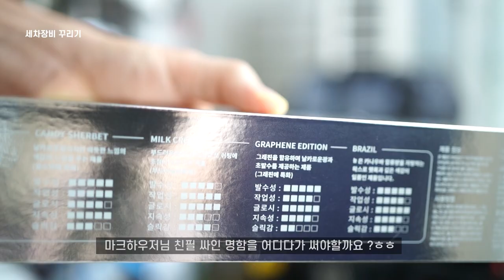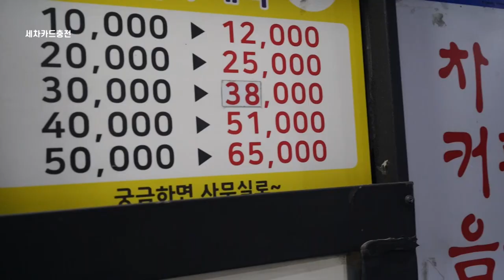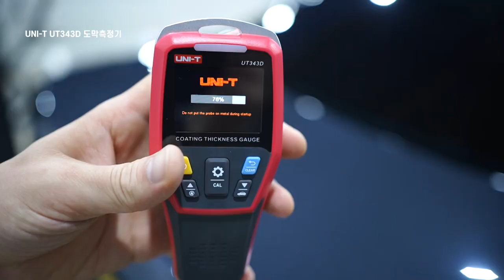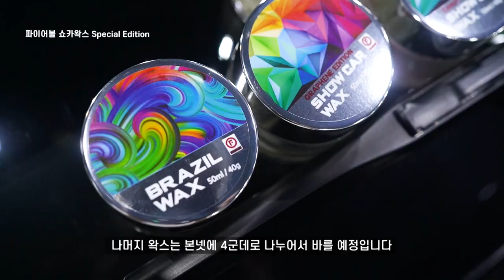육아하고 세차각잡기 (feat. 워터스팟 제거. 쇼카왁스SE)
지난번 쿠키영상에서 나온 점박이 워터스팟 보고
충격 받고 3주뒤 워터스팟을 제거하기 위해
아침부터 열심히 육아하고밤늦게 세차장으로 향했습니다
워터스팟은 지우고 쇼카왁스로 멋진 광도를 느끼다가
그만 또 충격적인 반전스토리가 이어지는데 .

♪ bgm ♪
NightLight by Filo
HeyLoveInstrumentalVersion by RexBanner
AreYouReadyforMeBaby by FunkyGiraffe
MakeMeMad by Ofrin
WholeNewGame by MarbleEmpire
ImaLoverBoy by CaptainQubz
TakeMeAwayInstrumentalVersion by DuceWilliams
CaliforniaDream by BrotherJoseph
SeeYouinAntioch by RolandBingaman Artlist.mp3

0:00 intro + 육아
1:05 세차장출발
1:24 실내세정
가죽세정
더마클리너
잇츠윈 멀티타월
하드락디테일링 레더 브러쉬
가죽코팅
지테크닉 L1
기온쿼츠 인테리어 클리너
디테일팩토리 브러쉬

2:29 휠타이어 세정준비
아이언킬 철분제거제
크와자 비너스 압축분무기
아담스 타이어 러버 클리너
어메이징 롤오프
마프라 휠앤타이어 클리너
카가이 휠클리너
케미컬가이  울트라 클리어 버킷
아담스 그래핀 카삼푸

2:49 휠타이어 세정
이지디테일 휠브러쉬
케미컬가이 휠브러쉬
AD 디테일링 브러쉬
어메이징 롤오프 다목적세정제

4:16 외부세정준비
매스코닉 딜루션 지거
22쿼터 고스트버킷
루미너스 S프리워시
루미너스 L프리워시
짝퉁 도도주스 폼랜스
알리 숏건 25도
B&Y CW009 브러쉬
AD 헤비듀티 폼랜스

6:45 미트세정
매드니스 인크레디 워시미트

8:52 드라잉
플렉스 무선 송풍기
샤인프릭 드라잉타월

9:32 워터스팟제거
카프로 스팟리스
퓨어스타 스피드폴리쉬 타월
3인치 썬폼 샌딩패드
플렉스 픽시
기온쿼츠 프렙
UNI-T UT343D 도막측정기
3인치 샤인메이트 오렌지 패드
멘제르나 400
레이크컨트리 마이크로화이버 커팅패드

11:56 페인트클렌징
도도쥬스 마이크로프라임 페인트클렌저
샤인메이트 흰색패드

12:38 휠타이어 코팅
이지카케어 휠아머
아담스 그래핀 타이어 드레싱
워크스터프 타이어어플

13:25 외부코팅
파이어볼 쇼카왁스 Special Edition
밀크크림
에얼리언 블러드
캔디샤베트
그래핀에디션
브라질왁스
지테크닉 C2V3 | 퓨어스타 브라우니 타월

림피오 유리세정제 | 울트라레인보우 S와플 유리타월

15:42 쇼타임